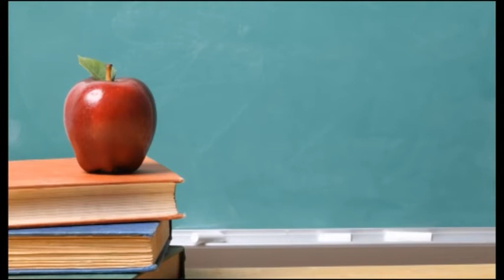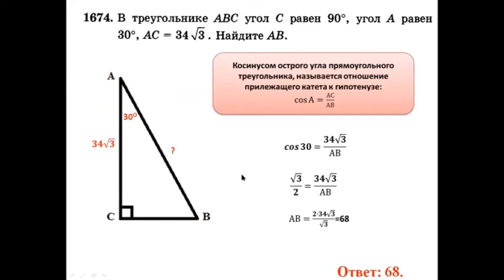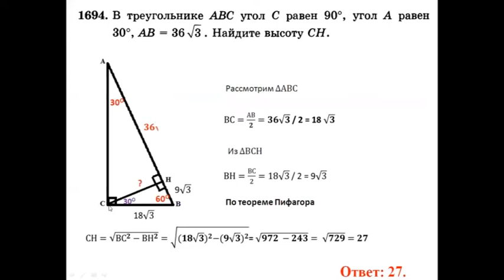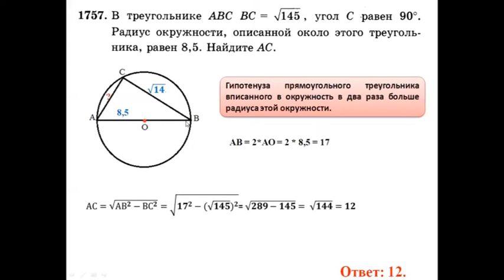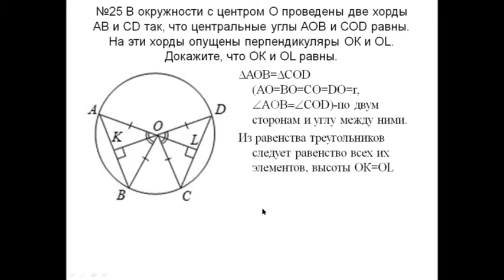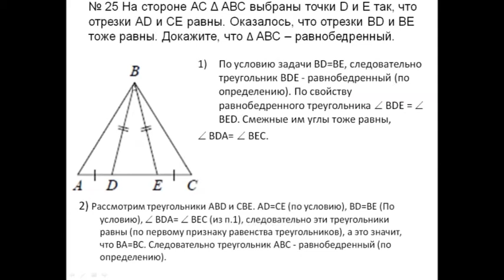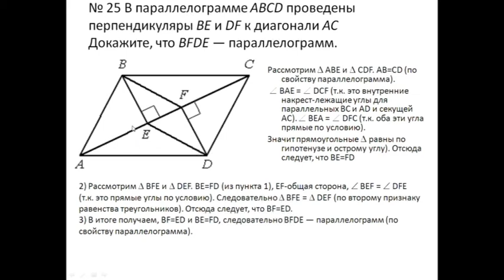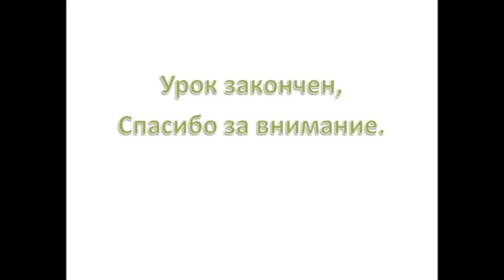27.05 9 класс Геометрия